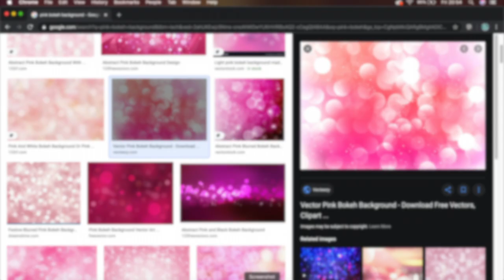8 Camera Hacks for Anime Figure Photography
8 Camera Hacks for Anime Figure Photography

In today's video I've got 8 camera hacks for anime figure photography to make your favourite anime figures look epic!

Of course the majority of these can be done in post but sometimes it's more fun to just create these in camera!

🎥GEAR
⚫ MY CAMERA
⚫ SECOND CAMERA
⚫ VOICEOVER MIC
⚫ AUDIO INTERFACE
⚫ SD CARD
⚫ CAMERA BAG

📸LENSES
⚫ MOST USED
⚫ VLOGGING/SECOND CAMERA

🖥️EDITING
⚫ iMac 2017
⚫ MacBook Pro

👌About this video:
In today's video 8 Camera Hacks for Anime Figure Photography

This video will cover 8 camera hacks to make your anime figures look epic!

I hope you enjoyed today’s video 8 Camera Hacks for Anime Figure Photography